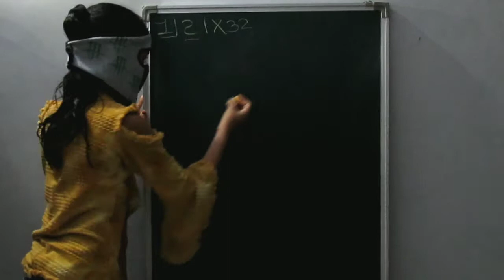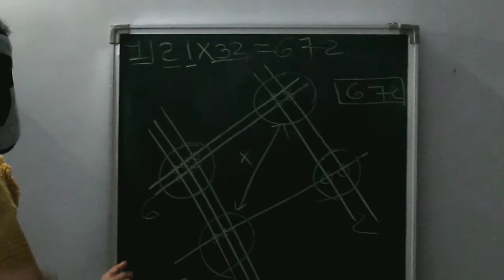THIS MATH TRICK WILL BLOW YOUR MIND